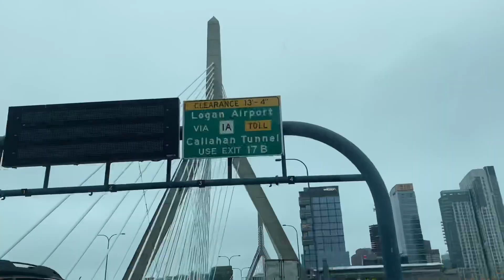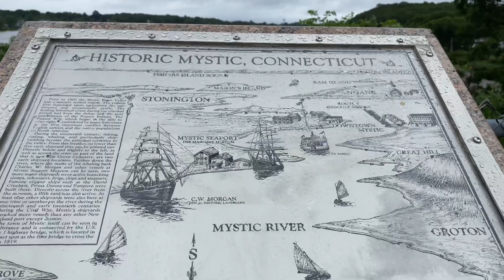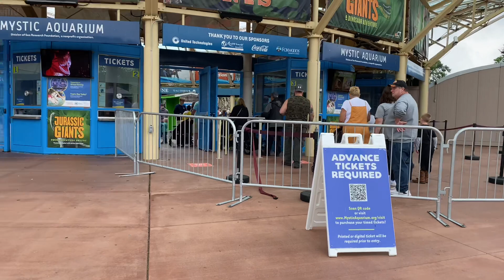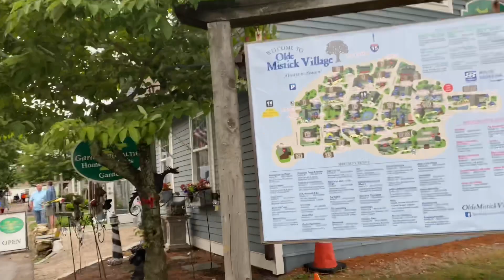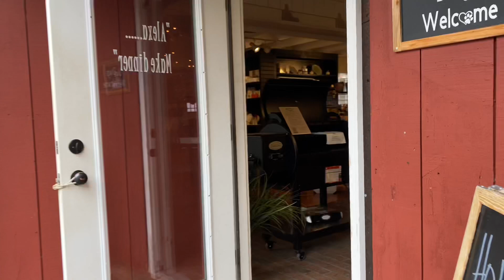Weekend Trip Boston to New London, CT PART - 1 | Indian living in USA | Family Vlog | Road Trip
Hello friends!
Are you ready for another fun weekend trip?. This time we started our journey from Boston ↔ New London, CT↔ Long Island, NY ↔ Hampton NY↔ New York City ↔ Boston.
On this Vlog we are sharing weekend trip vlog part - 1.